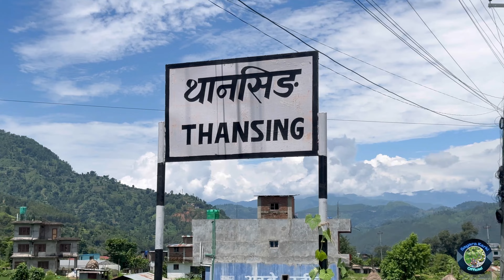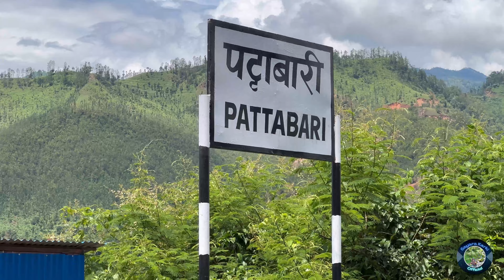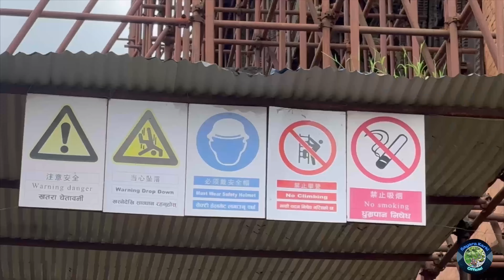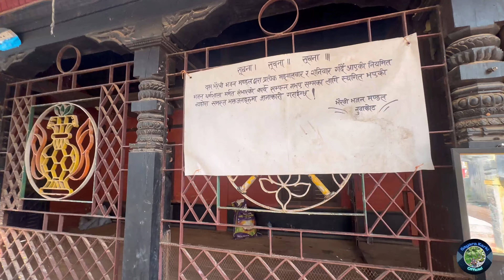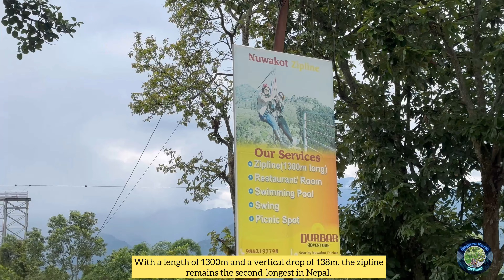Nepal's Hidden Gem: Nuwakot Durbar 🏰🌟 | Sayara Karki Official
Hello And Namaste To Everyone🙏 Welcome To My Youtube ko Duniya.

The Nuwakot Durbar is not too far from the Kathmandu valley. This historic palace, built during the reign of Prithvi Narayan Shah in the 18th century, can be visited in one or two days from your Nepal trip itinerary. This palace, located in the mid-hills of central Nepal, is a significant monument in Nepal's history.

Nuwakot Palace is a palace built by Nepal's first king Prithvi Narayan Shah in the 18th century and is located in Nuwakot, Bidur Municipality. Nuwakot Durbar which is also known as Seven-Storey Palace “Saat Talle Durbar” is one of the historical places in Nepal, and was built in typical Malla-era design. It was built by Prithivi Narayan Shah after hiring laborers from Lalitpur in 1762 and still is considered a model of architecture. This ancient building stands proud at the elevation of 900 m. Though the interiors were damaged by the recent earthquake of April 25, 2015, it's still possible for visitors to stroll around and click photographs. Nuwakot durbar is the historical palace located at the 76 km far west northern region of the Kathmandu valley.

I Hope You Guys Will Love This Video As Always ☺️ & Thank You So Much Everyone For The Love And Support Till The Day 🙏🏻 &  I feel so blessed to have you all as my family 😇🤗🫶❤️
Now Let’s Hit 20k Soon On My YouTube Channel Too😉🫶

And  If You Enjoy Watching My Video Then Please Don't Forget To Blast That Like Button,👍💥

*Wanna Know About Me?
 My Name? ~ sayara Karki
 My Age? 23 y/o
 My Height?5 Fit
 My Favorite Food? FOOD (Hehehe)

✅ What Happened To My Old Facebook Page If You Wanna Know Then Please Watch This Video To Know

 ON SOCIAL MEDIA FOR MORE CONTENT

0:00 ~ Highlights
0:25 ~Shivapuri Nagarjun National Park Hudai Nuwakot Durbar Sammako Yatra
2:26 ~ Intro
3:37~ Most Beautiful Bridge With Beautiful View
6:35 ~ Bidur Jane Highwayma Raheko Rastriya Banijya Bankko Paari bata right Lagne
7:04  ~ Nuwakot Durbar
12:02 ~Durbar Adventure Zipline Pvt Ltd.
15:33 ~ Lord Shiva
16:20 ~ I Have a Qns For U
17:02 ~ Ending Part